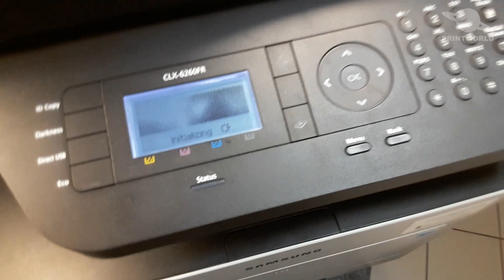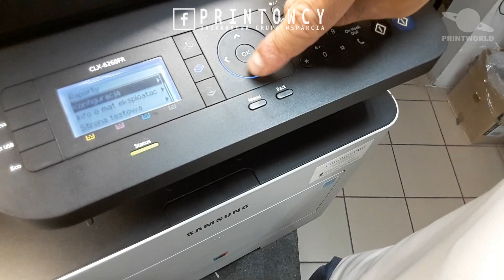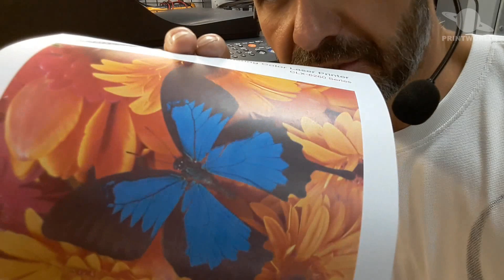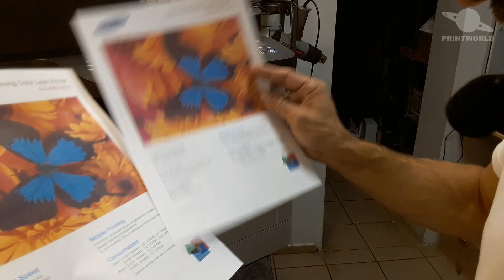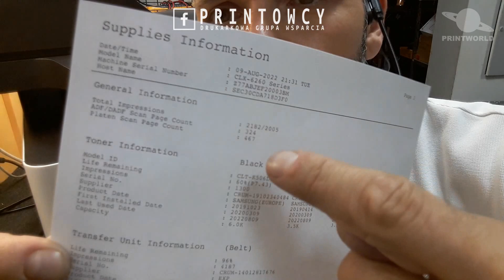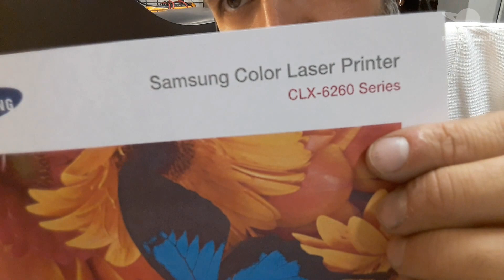SAMSUNG CLX-6260FR 🖨️ Poprawa jakości wydruku